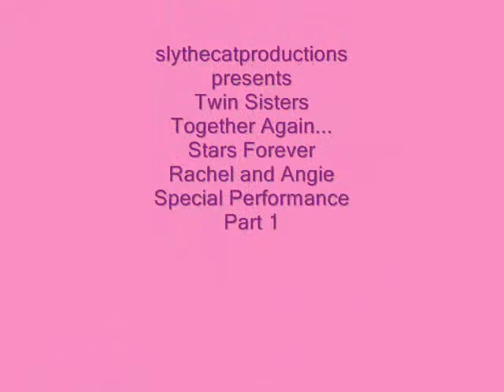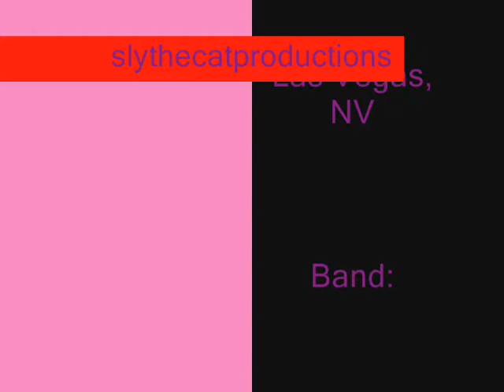Angie Whitney and Rachel Jackson twins show in Vegas Part 1.